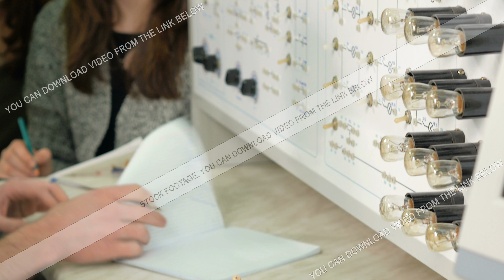A group of students working together on a test bench Physical Laboratory. Many switches and lights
A group of students working together on a test bench Physical Laboratory. Many switches and lights. Men and women write data in a notebook. Future scientists.